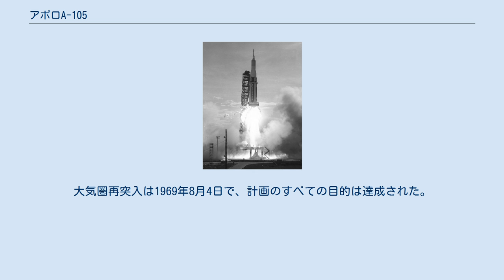アポロA-105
アポロA-105はアメリカ合衆国のアポロ計画において、最後に行われたサターンI 型ロケットの発射実験である。
 ペガサス衛星概要図（NASA） A-105には今回もアポロ司令・機械船の模型と、これが3回目の飛行となる宇宙塵探査衛星ペガサスC（PegasusC）が搭載されていた。
宇宙船・ロケットについては前回・前々回のA-103およびA-104からは大幅な変更はなく、ペガサスCの重量は1423.6kgであった。
 今回の飛行の主な目的は、前回と同じく (1) 地球低軌道における宇宙塵の調査と採集 (2) 各システムが正確に作動するかの確認 であった。
 A-105は1965年7月30日13:00:00（UTC）、ケープ・カナベラル37B発射台から打ち上げられ、約11分後に無事軌道に乗った。
軌道に投入された司令船、ペガサス、二段目ロケットすべてを合計した重量は15,621kgであった。
 発射から812秒後にペガサスCが切り離され、872秒後に宇宙塵探査のためのパネルが問題なく展開された。
ペガサスCは当初の予想よりも長く1968年8月29日まで信号を送り続けた。
大気圏再突入は1969年8月4日で、計画のすべての目的は達成された。
司令船が大気圏に再突入したのは1975年11月22日であった。
 A-105の発射